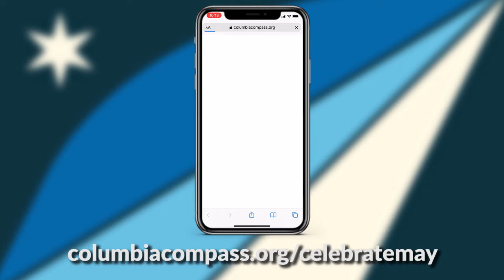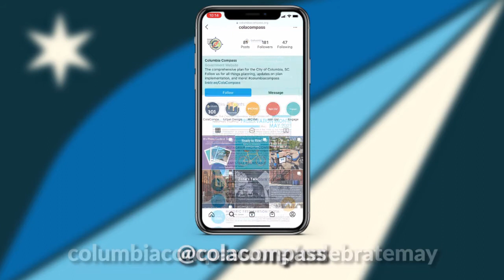The City of Columbia Celebrates National Bike Month!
Help Us Celebrate National Bike Month in Columbia SC!  With spring in the air, the City of Columbia and the League of American Bicyclists, the national organization of bicyclists, announce that May is National Bike Month, May 17-23 is Bike to Work Week and Friday, May 21 is Bike to Work Day.

The City urges everyone to bike to work or try cycling for fun, fitness, or transportation. This year, as with last year, celebrations will be virtual, and will be held on the @colacompass Facebook and Instagram social media platforms.

Considering biking to work or for fun?  Here are some tips:

Have your bike checked over by your local bike shop
Plan your route, incorporating bike lanes, greenways, and less-busy streets when possible
Always wear a helmet to protect your head in the event of a crash
Ride in a safe location; in South Carolina, bicyclists may ride on sidewalks, or in the street.  If a dedicated bike lane is provided, bicyclists must use the bike lane (if they are riding in the roadway).  Please note, the City of Columbia does not allow bicyclists on the sidewalks bounded by Assembly, Gervais, Sumter, and Elmwood by local ordinance.
Obey all stop signs, traffic lights and lane markings
Look before you change lanes or signal a turn; indicate your intention, then act
Be visible and predictable at all times; wear bright clothing and signal turns
The City of Columbia has been designated as a bronze-level Bicycle Friendly Community by the League of American Bicyclists since 2008; the designation is a four-year designation, and the City was most recently re-designated in December of 2020.  City Council adopted Walk Bike Columbia, a bicycle and pedestrian master plan for the City, in 2015.

To learn more about how the City of Columbia is engaged in bicycle and pedestrian planning efforts, To sign up to receive email updates from the City of Columbia on transportation planning,

May is also National Historic Preservation Month and the Planning Division will be highlighting the intersection of these two celebrations via social media @ColaCompass on Facebook and Instagram.